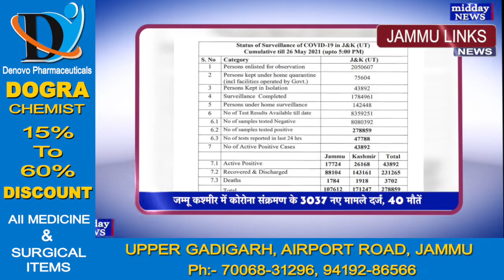Mid Day News | 27th May 2021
Powered by: DOGRA CHEMIST
Upper Gadigarh, Airport Road, Jammu.